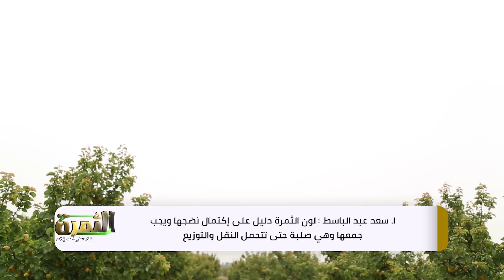فى برنامج الثمرة موسم حصاد المشمش واقوى الاصناف بمزارع النوبارية